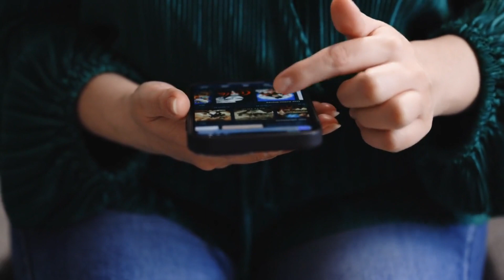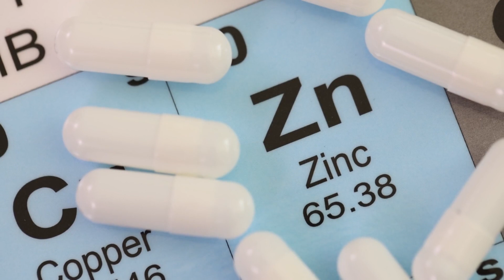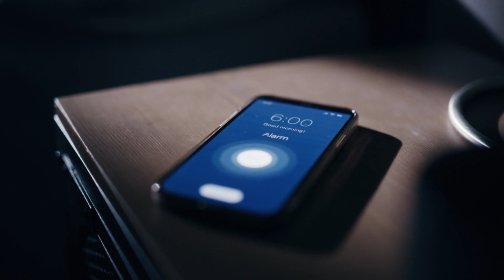Boost Your Testosterone Naturally: 5 Easy Tips!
If you're looking to boost your testosterone naturally, then these 5 easy tips are for you! These tips will help you increase your testosterone levels, without any harmful side effects.

Testosterone is a vital hormone that plays a role in many aspects of your health. In this video, we'll share 5 easy tips that will help you boost your testosterone levels naturally. By following these tips, you'll be on your way to increasing your testosterone levels and improving your overall health!

10 Things Women Notice About High Value Men

Secret Masculine Advice Your Father Never Gave You

Stop Being a Nice Guy!

Men’s Success TV is a channel dedicated to helping men reach their goals and create positive changes in their lives. We focus on topics that range from social science, the trillionaire mindset, and self-development to masculine energy, high-value men, personal development, extreme ownership, and hustle culture.

We strive to provide valuable content for our viewers and help them become the high-value men they are striving to be.  Hit the subscribe button for the latest advice and insights from experts, success stories from real-life men, and actionable steps that will help you create success in every area of life.